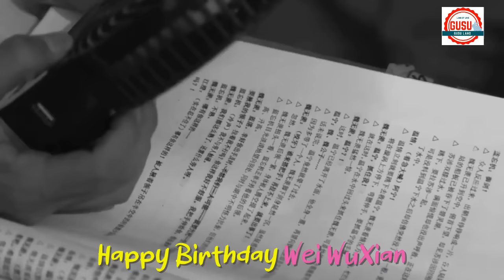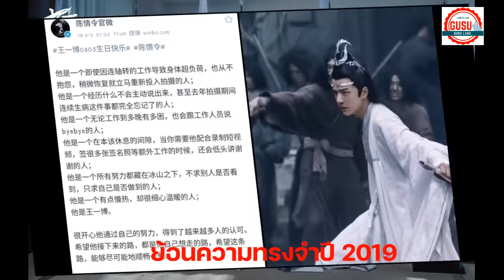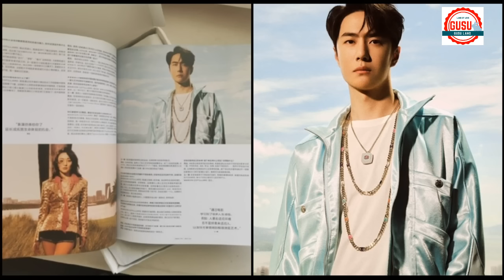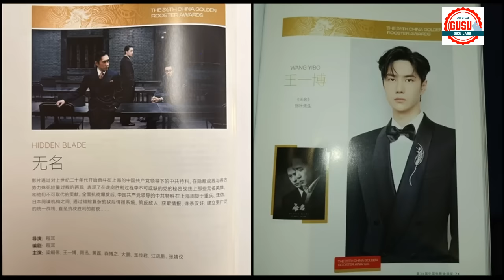หวังอี้ป๋อเจ็บแต่ไม่พูดน่ารักกับทุกคนเซียวจ้านจิตใจดีและมีคุณธรรมย้อนหลังความทรงจำปี 2019 น้ำตาไหล!!